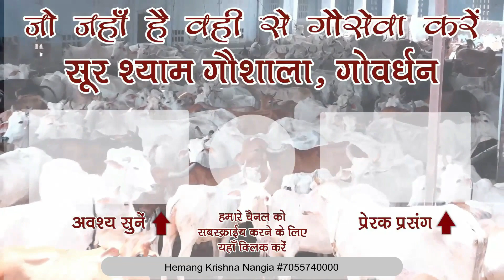क्यों कहा कि चाहे नाली का कीड़ा ही बना दो !! बहुत ही गहरी बात !! श्री राजेंद्र दास जी महाराज !!